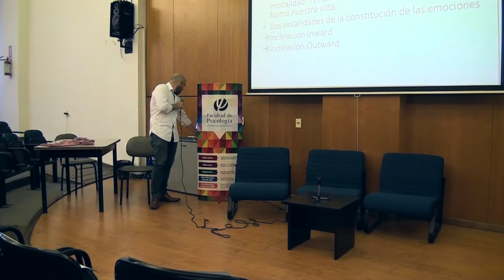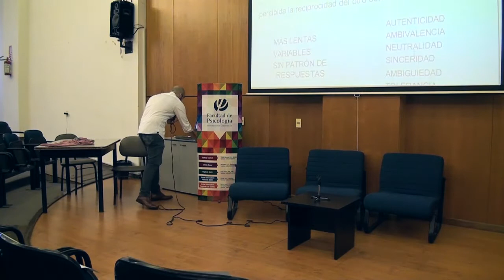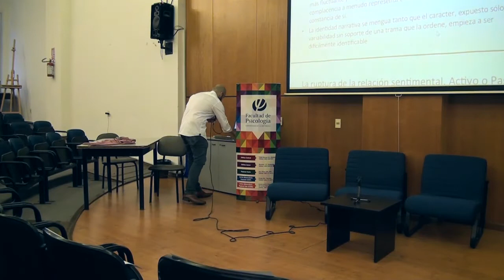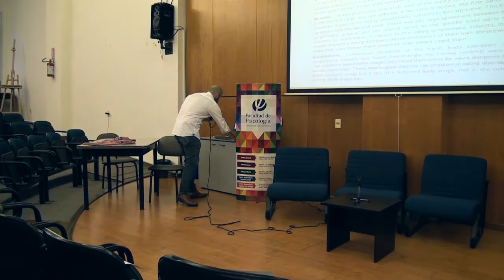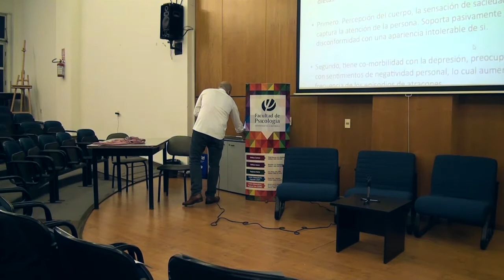Psicopatología y psicoterapia en los trastornos de la alimentación y en las disfunciones sexuales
Psicopatología y psicoterapia fenomenológica en los trastornos de la alimentación y en las disfunciones sexuales. Conferencia del Dr  David Adasme